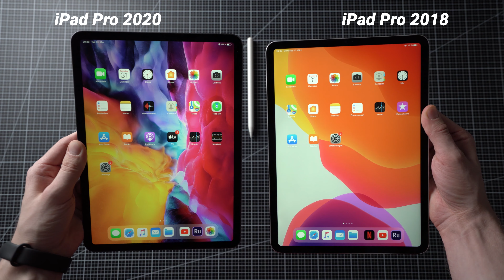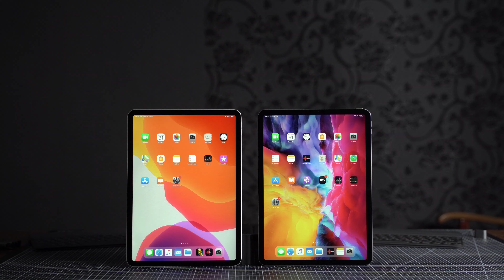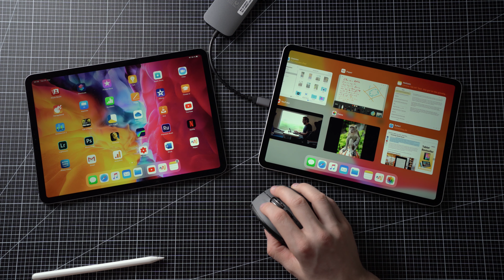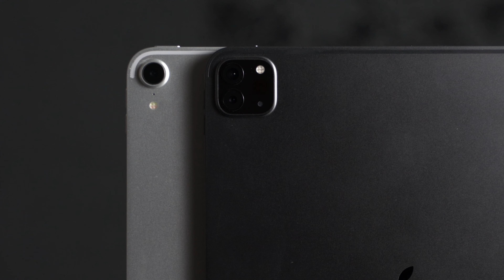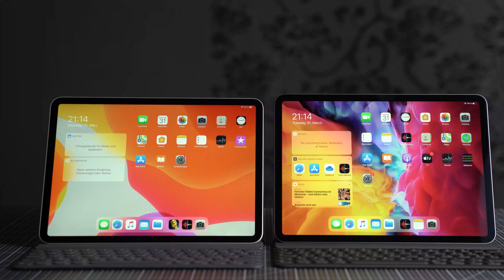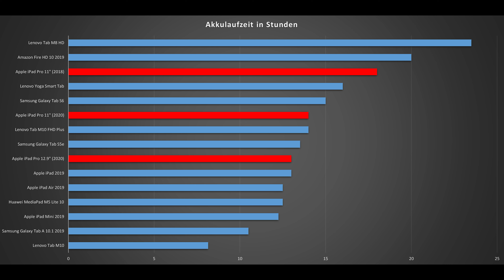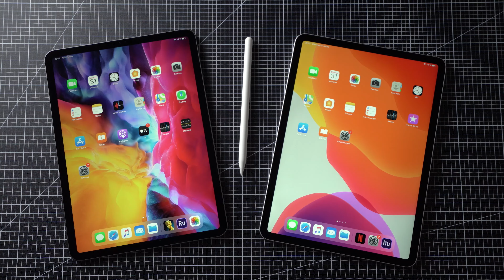Vergleich: iPad Pro 2020 vs. iPad Pro 2018 | Deutsch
iPad Pro 2020 bei Amazon*
iPad Pro 2018 bei Amazon*

Lohnt es sich zum Apple iPad Pro 2020 zu wechseln, wenn ihr bereits die Version von 2018 habt? Es gibt zwar einige kleinere Unterschiede bei den Kameras, der Akkulaufzeit und der Grafikleistung. Auch hat die Neuauflage den LiDAR Sensor. Aber abgesehen davon sind es letztendlich die gleichen Tablets mit kaum merkbaren Unterschieden.

Holt ihr euch das iPad Pro 2020 oder iPad Pro 2018?

*Dies ist ein Werbelink. Wenn ihr etwas über diesen Link kauft, bekommen wir ggf. eine Provision. Vielen Dank für die Unterstützung :)